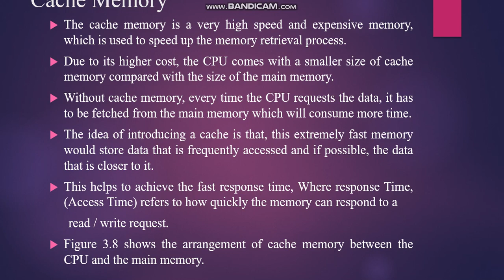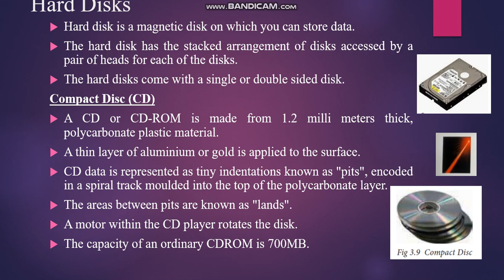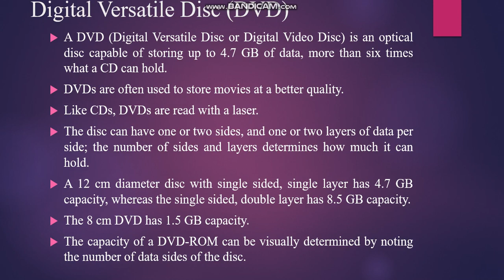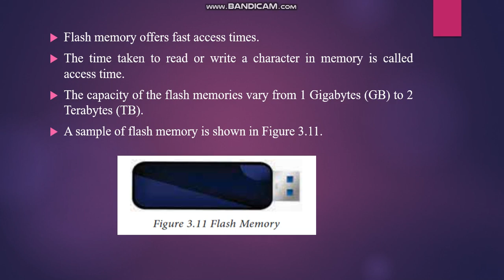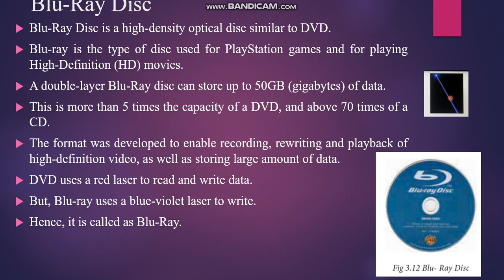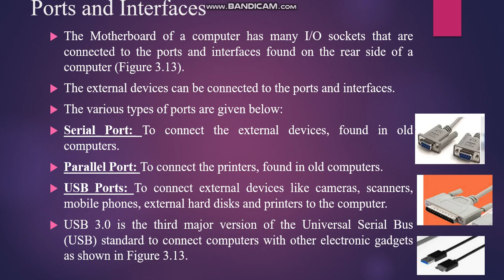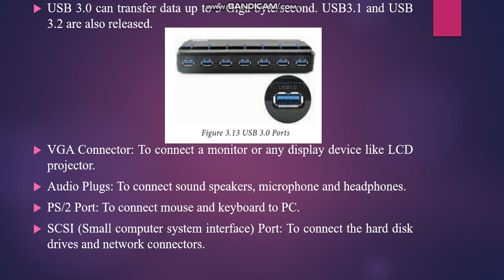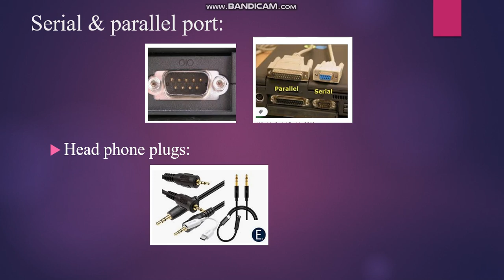Cache memory, Optical Disc (CD, DVD, blue ray), Ports & interfaces.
This video is useful for 11th standard computer science students, chapter 3, unit 1. This video is also useful for CSE, IT Engineering students. This content is referred in 11th online pdf books. Thank you.